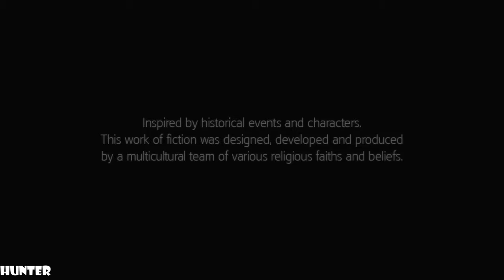ASSASSIN'S CREED 3 REMASTERED Walkthrough Gameplay Part 2 PS4 PRO (1080p60FPS)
PC SPECS:
- cpu: INTEL i9 9900K 4.86ghz
- mainboard: ASUS ROG STRIX Z390-F GAMING
- vga: ASUS RTX 2080 Ti Strix OC 11GB
- ram: KINGSTON PREDATOR DDR4 32GB 3466 MHZ CL15
- ssd: SAMSUNG 970 Evo 1TB M.2 SATA 3400/1500
-hdd : WDD RED 6tb x3
- psu: EVGA 1300WATT
- cpu cooler: CORSAIR H100I V2 HYDRO SERIES
-case: Phanteks Enthoo Evolv atx + RGB LED